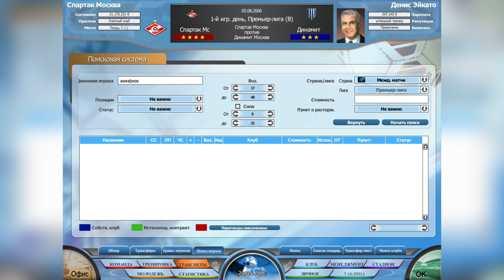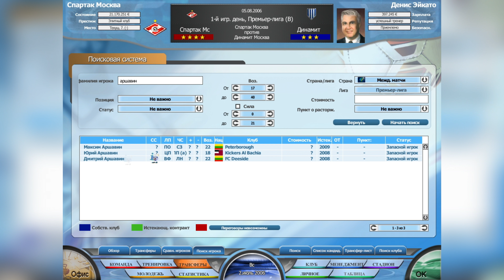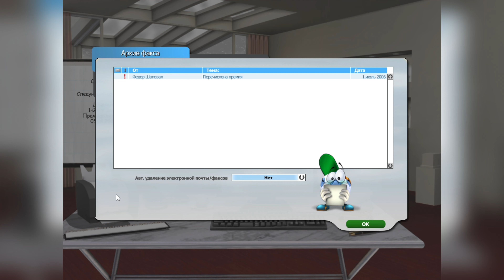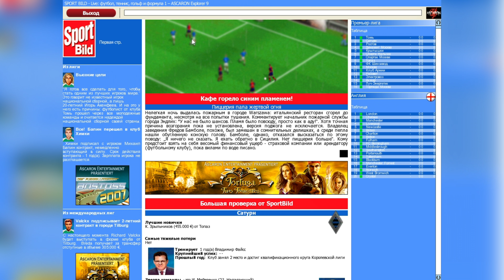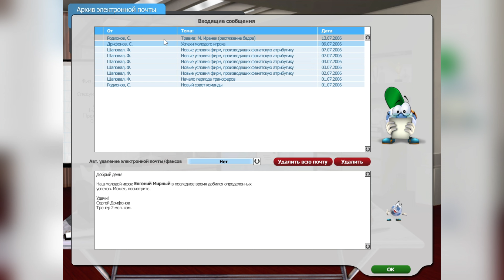Anstoss 7 (2007) - Спартак: Футбольный менеджер PC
Anstoss 7: Спартак: Футбольный менеджер
Anstoss 2007: Управляй футболом
Anstoss 4: Спартак: Футбольный менеджер
Anstoss 2004: Управляй футболом
Anstoss 7 / Спартак (Москва): Футбольный менеджер 2008